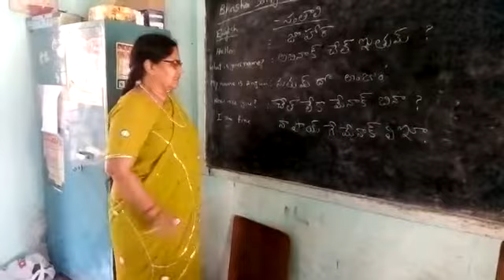Basha sangam mpps viswanadha puram urdu, ck dinne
Santhali language